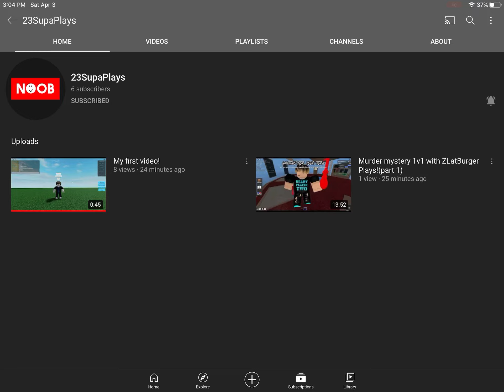If we can get 23SupaPlays to 25 subs in 48 hours, I will do a Fingernail Reveal(Link In Description)